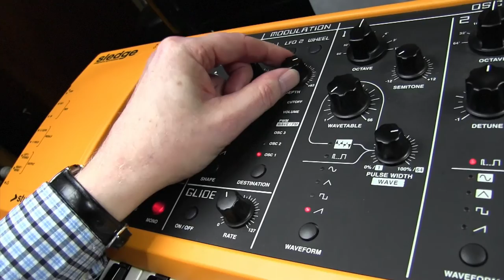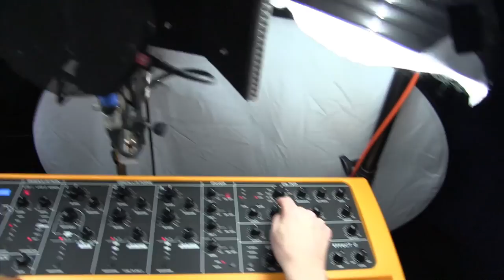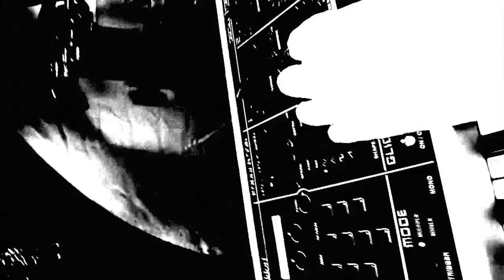Studiologic Sledge Tutorial 38 Horror Film Music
George Hall recreates sounds from some classic horror movies including Spellbound, The Shining and Halloween on a Studiologic Sledge Synthesiser. Learn synth programming with George Hall.